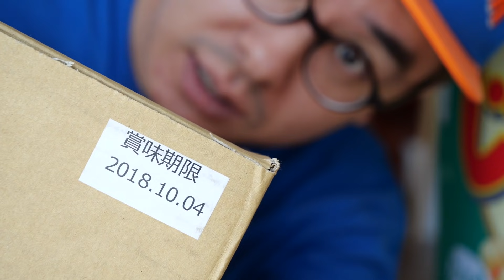【失敗】なんで俺はこんなものを買ってしまったんだ・・・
商品紹介ユーチューバーあるあるです。
買ったまま開封せず、置きっぱなしになっているものがたくさんあるのです。良くないですね。まさかこんなことになるとは・・・。

【差し入れ紹介！】だから俺は芋キャラじゃねえし！！！！！

‹商品リンク›
今回紹介した巨大じゃがりこ

‹今日の一言›
模様替えしてから作業効率がアップして楽しいです。

‹画像素材›
かわいいフリー素材集 いらすとや